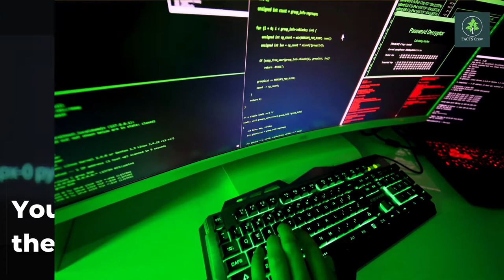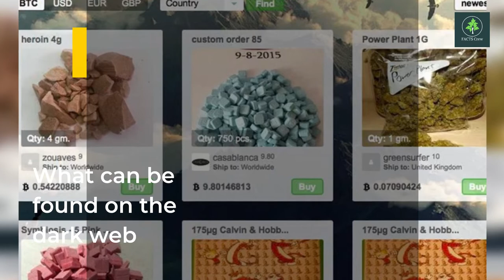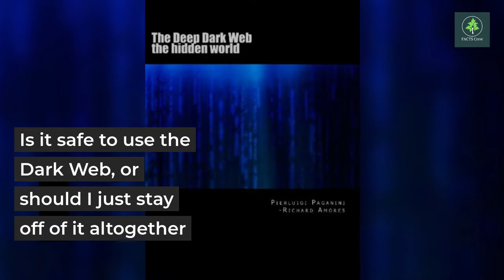Your Guide To The Dark web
The Dark Web is a part of the internet that you're not supposed to know about. It's like a parallel version of the internet that's hidden and inaccessible to most people - but it's there. This video tries to shed some light on this cyber world and what it can be used for.

In this video, we will go from the simple what is Dark Web, to where it's being used and how it's being used.

There are a lot of misconceptions about the Dark Web that most people have heard or read online. For example, there's a lot of information on the web that is just designed to scare you. This is because people want to spread the message that the Dark Web is a very dangerous place and you should not go there. One of the most common misconceptions about the Dark Web is that you can do anything and it's completely anonymous. This statement itself sounds quite scary - however, it's simply not true.

There are some websites on the Dark Web that are now known to be scams, there are some that are being used for illegal activities.